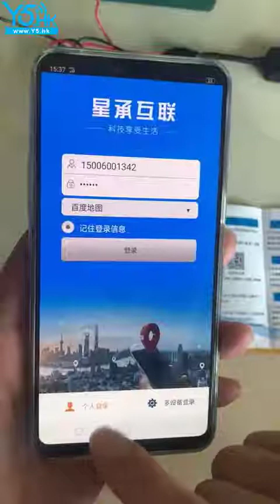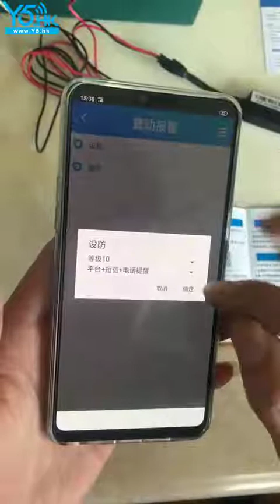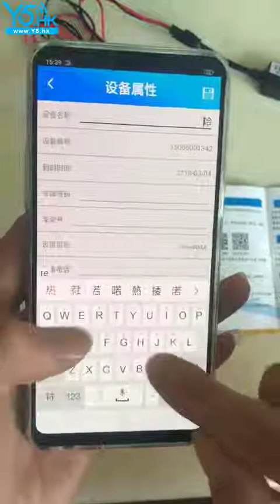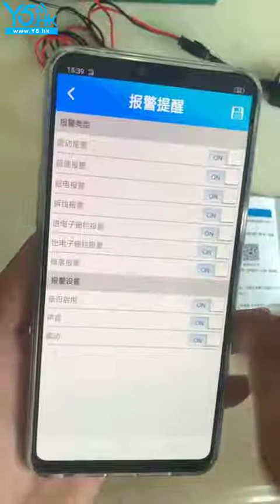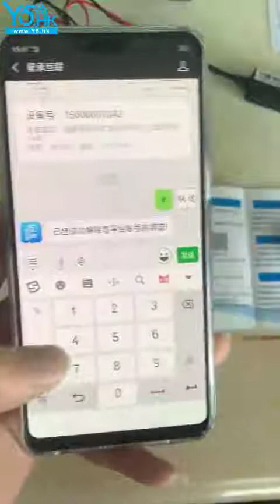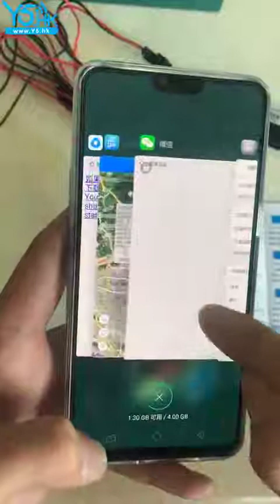電動車摩托車汽車防丟gps定位器 車輛防丟必備 安装教程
體驗館地址：九龍油麻地彌敦道494-496號 晉利商業大廈9樓 (港鐵站C出口馬路對面)
開放時間:星期一至日上午十點至下午九點
請到 查看更多限時優惠及免費資訊！